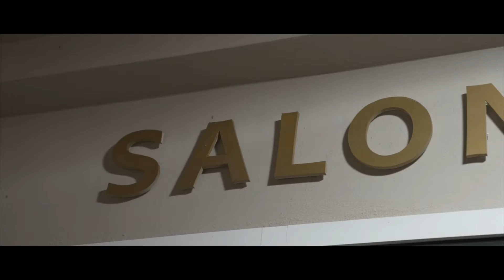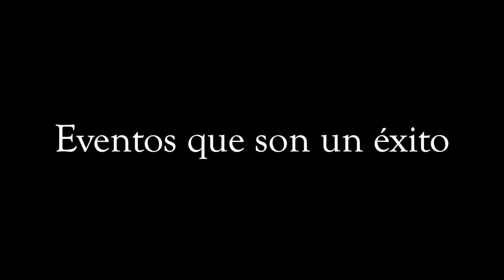Senior Prom 2022 Clase Phoemix, Colegio San Conrado, Hotel Ponce Hilton